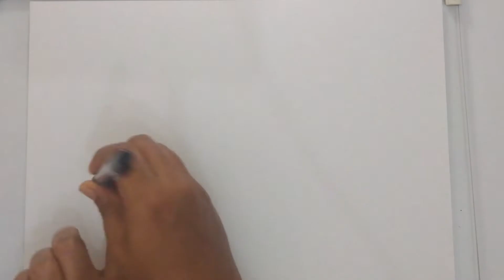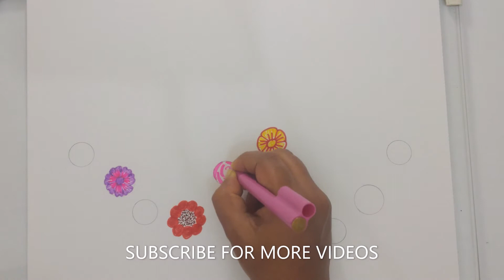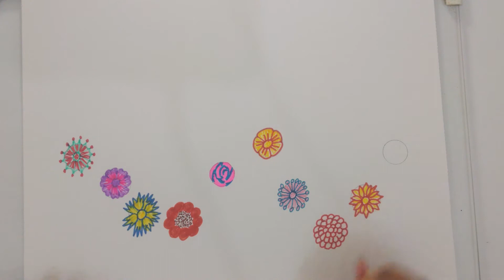HOW TO DRAW EASY FLOWERS. BEAUTIFUL GARDEN FLOWERS. FLOWERS.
EASY STEP BY STEP FLOWER DRAWING. KIDS CAN FOLLOW EASILY.
FLOWER DRAWING. SIMPLE BUTTERFLY ANIMATION.